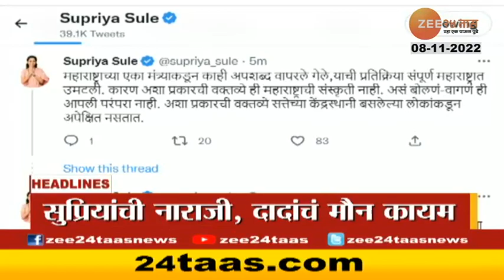Top Headlines Today | टॉप हेडलाईन्स | 7 PM | 08th November 2022 | झी २४ तास | Zee24Taas